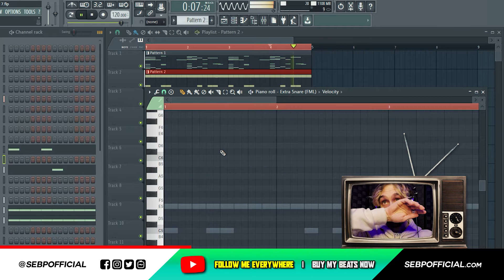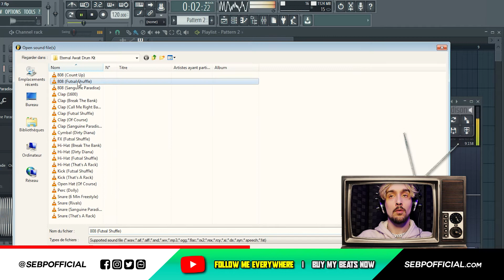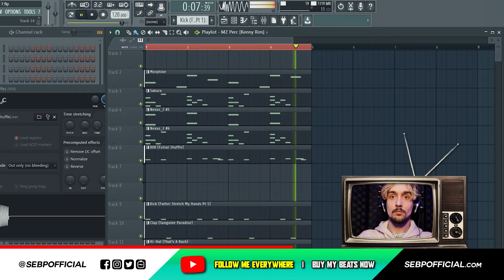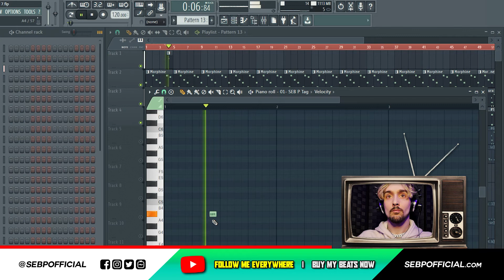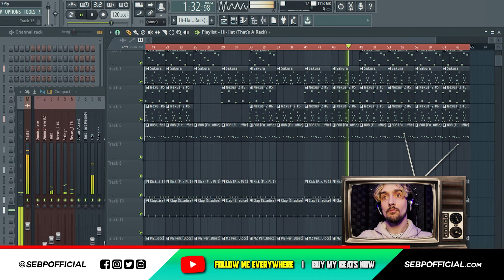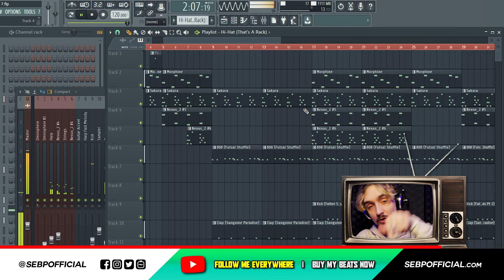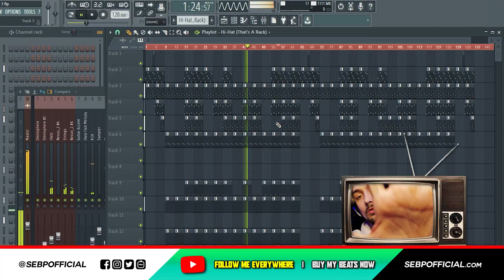You won't Believe what happened when I opened FL today **HIT ALERT** [EP 007]